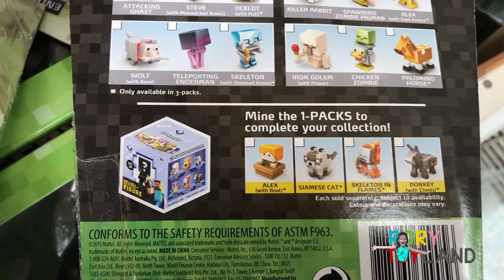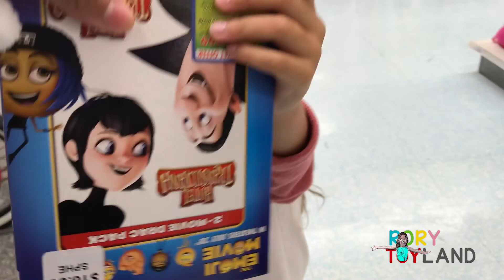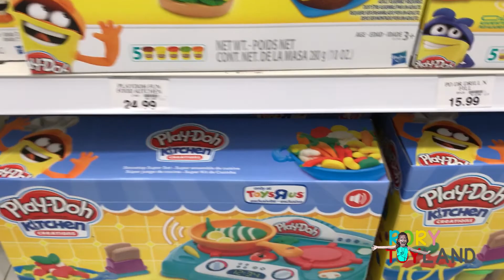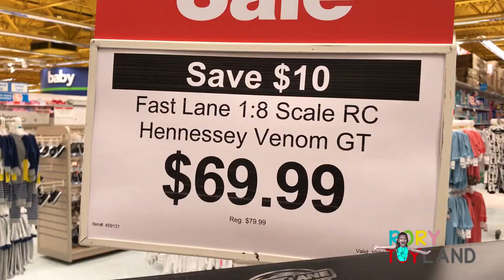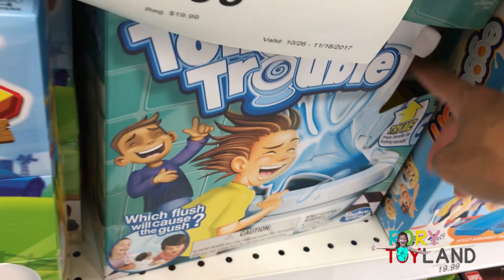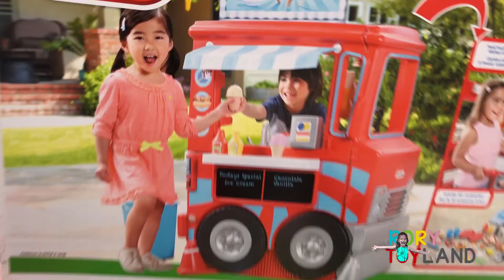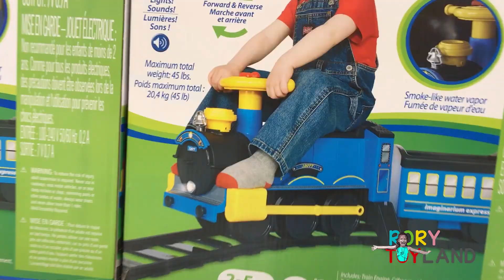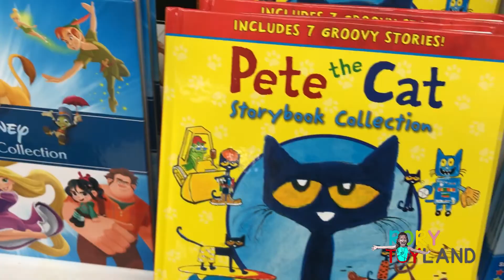Toys R Us Tour USA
Toys R Us wishlist approved by a kid. Here are Christmas gift ideas for kids approved by a toddler on Rory Toyland channel. Join Rory as she tours Toys R Us and searches to find the hottest toys. From race tracks, Roblox, LOL Dolls, candy and more, Rory helps decide what your child may want for Christmas. Stick around to watch what she chooses for her Toy surprise! Only on Youtube Kids!

Do you see anything you like?

The perfect kid friendly video that's fun and a great way to help kid decide what they want for Christmas. Great to watch with the whole family and everyone.

Christmas Gift Ideas Hottest Toys 2017 Review for Kids by a Kid - Toys R Us Tour

Use this video for for any of the following ideas:

Best toys for kids 2017
Best toys for kids for christmas
Christmas gift ideas 2017 toys
Hottest toys 2017
Hottest toys 2017 christmas
Hottest toys 2017 for girls
Hottest toys 2017 toys r us
Kids birthday gift ideas
Kids gift ideas
Popular toys 2017
Popular toys 2017 christmas
Popular toys 2017 for girls
What to get a 3 year old
What to get a 3 year old for christmas
What to get a 3 year old for her birthday
Toys for 4 year olds